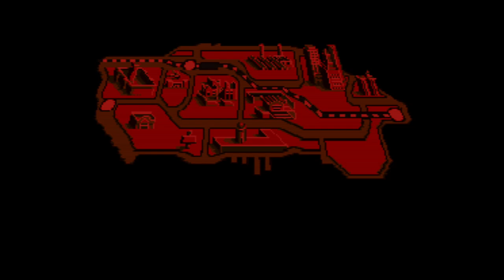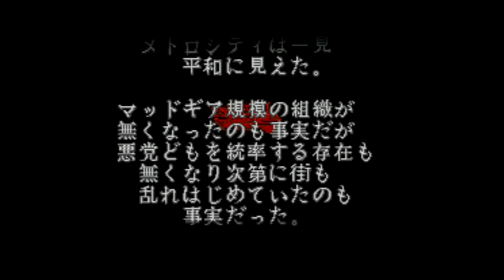Final Fight Tough - Super Nintendo Entertainment System - Intro & Title Screen